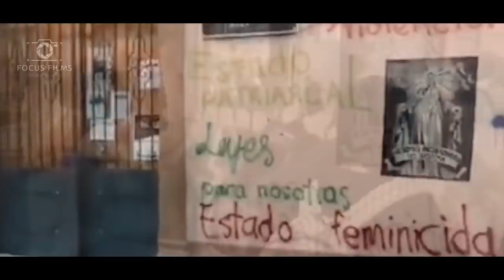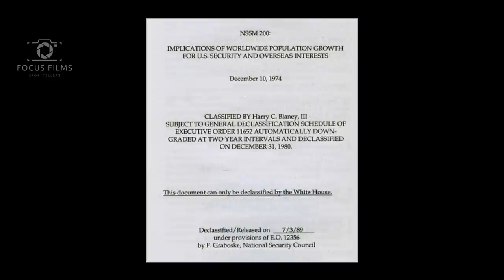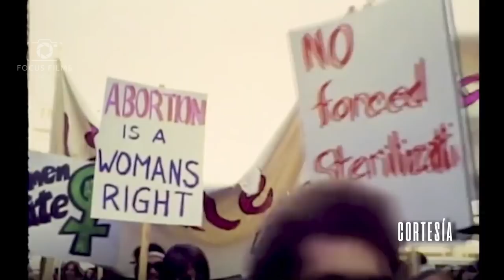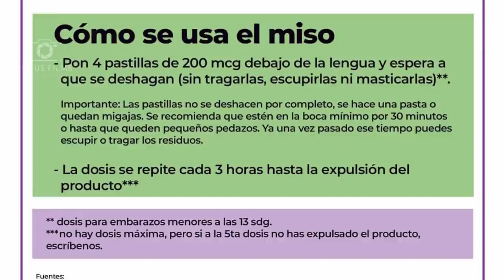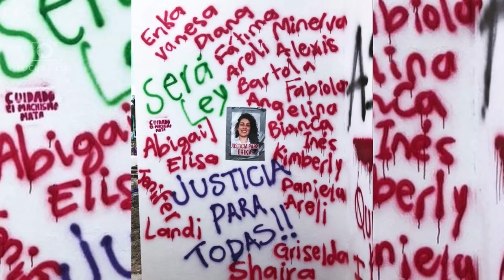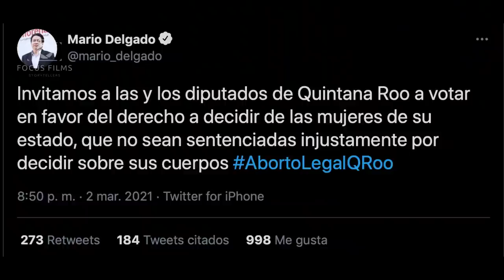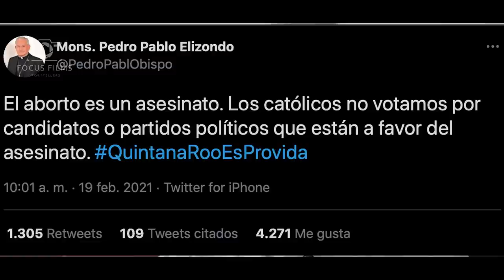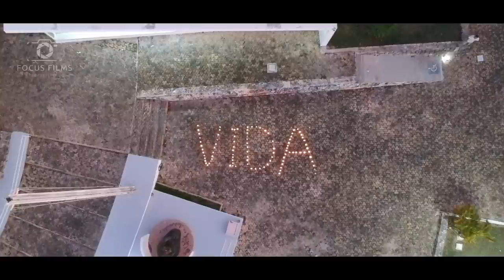DOCUMENTAL "LA SANGRE QUE SE DERRAMA EN MÉXICO"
Documental Provida "La Sangre que se Derrama en México"
Por: Fundación Choose Life, Resistencia Provida y Focus Films

LICENCIAS DE LAS CANCIONES PARA EL DOCUMENTAL.